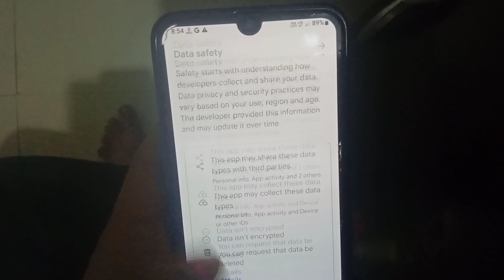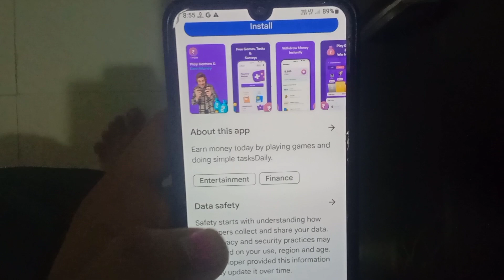mPaisa Per Level Problem Solved | mPaisa Per Task Problem | How to Fix Mpaisa Per Level Problem